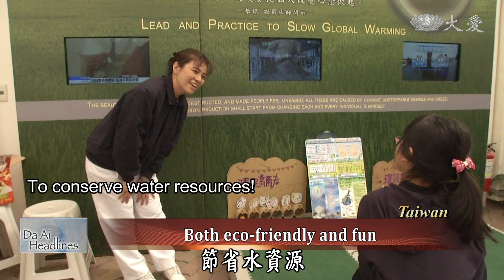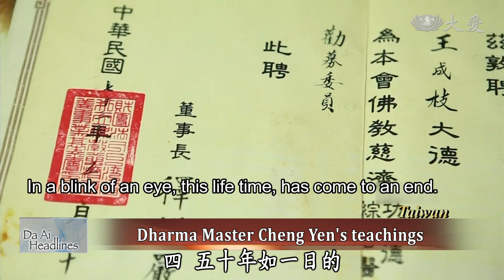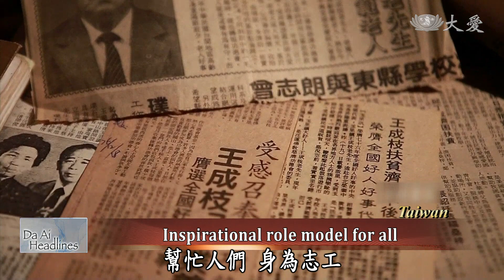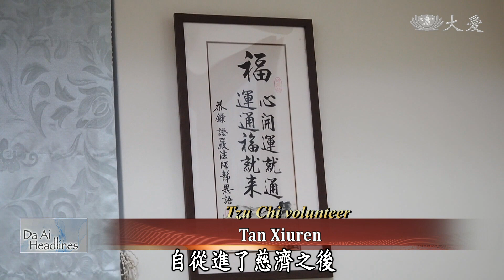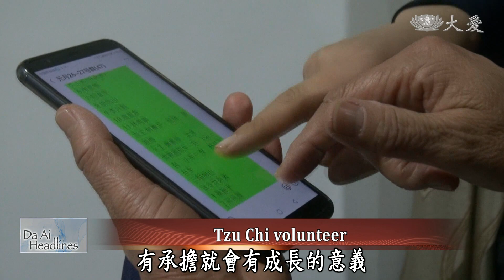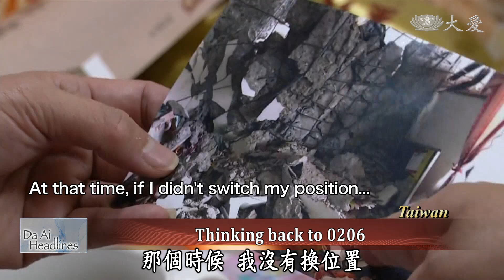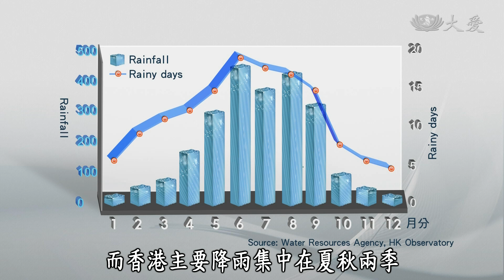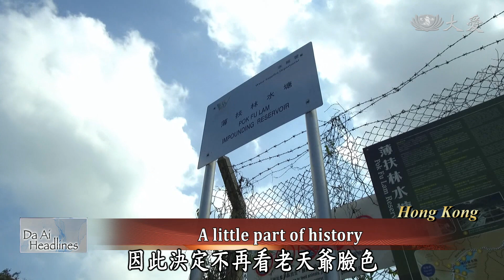【DaAi Headlines】20190210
●The Humanitarian Eco-Tech Pavilion provides a vegetarian cooking station and various games for the public.
●Many Hualien Earthquake survivors gradually rebuild their lives with the companionships of Tzu Chi volunteers.

●花博人文館提供蔬食教作，也提供各種不同的遊戲，讓民眾同樂 。
●花蓮地震受災民眾，在慈濟的陪伴下 ，逐漸走出陰霾 重建生活。

1.大愛館蔬食教作
2.馬圍牆美化
3.上人王成枝
4.文山譚秀仁
5.遼寧本溪發放
6.從地振起(2)杜霈盈彭寶芸
7.留住一滴水(11)香港水庫
END：印總統出席團拜

(03253420)